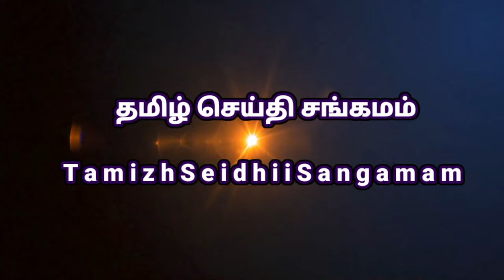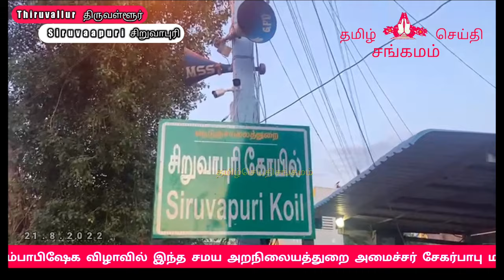siruvapuri murugan kovil kumbabishekam | சிறுவாபுரி முருகன் கோவில் கும்பாபிஷேகம்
திருவள்ளூர் மாவட்டம்
சின்னம்பேடு என்று அழைக்கப்படும் சிறுவாபுரியில் பிரசித்தி பெற்ற ஸ்ரீ பாலசுப்பிரமணிய சுவாமி திரு கோயில் கும்பாபிஷேக விழா
19 ஆண்டுகளுக்கு பின்னர்
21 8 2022 ஞாயிற்றுக்கிழமை அன்று மிகவும் சிறப்பாக   நடைபெற்றது
 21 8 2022 ஞாயிற்றுக்கிழமை அன்று காலை 9 மணிக்கு கோபுரத்தின் மேல் உள்ள கலசங்களுக்கு புனித நீர் ஊற்றப்பட்டு கும்பாபிஷேக விழா சங்கநாதம் கைலாய வாத்தியங்கள் மேளதாளங்கள் முழங்க மிக சிறப்பாக நடைபெற்றது இதில் பல்வேறு பகுதிகளில் இருந்து திரளான பக்தர்கள்  அடியார்கள் ஆன்மீக அன்பர்கள் ஊர் பொதுமக்கள் கலந்து கொண்டு பாலசுப்ரமணிய சுவாமியை போற்றி வழிபட்டனர் மேலும் பக்தர்களுக்கு உரிய பாதுகாப்பு வழங்க காவல்துறை சார்பில் பல்வேறு நடவடிக்கைகள் மேற்கொள்ளப்பட்டன இதற்காக 500க்கும் மேற்பட்ட காவல்துறையினர் பாதுகாப்பு பணியில் ஈடுபடுத்தப்பட்டனர் மேலும் இந்த கும்பாபிஷேக விழாவில் இந்த சமய அறநிலையத்துறை அமைச்சர் சேகர்பாபு மற்றும் அதிகாரிகள் அரசியல் கட்சித் தலைவர்கள் எம், எல்ஏக்கள் உள்ளிட்டோரும் கலந்து கொண்டனர் இந்த கும்பாபிஷேக விழா மிகச் சிறப்பாக நடைபெற்றது

siruvapuri Shri balasubramaniaswamy temple kumbabishekam

siruvapuri Temple kumbabishekam

siruvapuri temple kumbabishekam 2022

siruvapuri murugan temple kumbabishekam date 2022  ,  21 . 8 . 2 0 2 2

siruvapuri kumbabishekam

siruvapuri kumbabishekam live

siruvapuri kovil kumbabishekam

Siruvapuri Sri Balasubramaniaswamy Temple |

சிறுவாபுரி முருகன் கோயில் கும்பாபிஷேகம்

19 ஆண்டுகளுக்கு பிறகு சிறுவாபுரி முருகன் திருக்கோயில் கும்பாபிஷேகம்  பல்லாயிரக்கணக்கான பக்தர்கள் சாமி தரிசனம்

பத்தொன்பது ஆண்டுகளுக்குப் பிறகு
அருள்மிகு வள்ளி சமேத பாலசுப்பிரமணிய சுவாமி திருக்கோயில் கும்பாபிஷேகம் மிக சிறப்பாக நடைபெற்றது பல்லாயிரக்கணக்கான பக்தர்கள் சாமி தரிசனம்  செய்து வழிபட்டனர்

சிறுவாபுரி பாலசுப்பிரமணிய சுவாமி திருக்கோயில் கும்பாபிஷேகம் 19 ஆண்டுகளுக்குப் பிறகு மிக சிறப்பாக நடைபெற்றது திரளான பக்தர்கள் கலந்து கொண்டு வழிபட்டனர்

சிறுவாபுரி முருகன் திருக்கோவில் கும்பாபிஷேகம் 19 ஆண்டுகளுக்குப் பிறகு மிக சிறப்பாக நடைபெற்றது திரளான பக்தர்கள் கலந்து கொண்டு வழிபட்டனர்

siruvapuri Murugan Temple kumbabishekam

சிறுவாபுரி முருகன் திருக்கோவில் குடமுழுக்கு விழா

சிறுவாபுரி முருகன் கோயில் குடமுழுக்கு திருவிழா

சிறுவாபுரி முருகன் கோயில் மகா கும்பாபிஷேக விழா சிறப்பாக நடைபெற்றது

ceremony at Siruvapuri Murugan temple

சிறுவாபுரி முருகன் கோவிலில் விழா

siruvapuri kovil kumbabishekam

siruvapuri koyil kumbabishekam

siruvapuri koil kumbabishekam

Bala Subrahmanya Temple, Siruvapuri, Thiruvallur

Arulmigu Sri Balasubrahmanyam Temple

siruvapuri Hindu temple

bala subramanya temple

siruvapuri  , thiruvallur

Bala Subrahmanya Temple

siruvapuri  , Thiruvallur

siruvapuri Murugan Kovil

siruvapuri

Bala Subramanya Temple is a Hindu Temple dedicated to Lord Murugan located at Siruvapuri in Thiruvallur District of Tamilnadu. This holy place is currently called as Chinnambedu. This Temple is about 500 years old. Lord Muruga here is believed to grant wishes for those intend to buy or construct a house. The place is connected with Ramayana and Rama’s sons Lava-Kusha. This Temple is glorified by Arunagirinathar’s (14th Century) Thiruppugazh Hymns

The Temple has a five tiered Rajagopuram with single prakaram. Presiding Deity is called as Bala Subramanya Swamy. A unique feature of this temple is the Maragatha Mayil (Peacock) the carrier of Lord Muruga made of Green stone. The Prime Deity Bala Subrahmanya is about 4.5 feet height and appears in standing posture. Opposite him is the sanctum of Saint Arunagirinathar. It is of significance to note that all the god-images except that of Muruga are sculpted in emerald stone.

On the right side of Lord Muruga is the sanctum of Annamalaiyar and Unnamulai Ambal. Between them stand Lord Muruga and his spouse Valli hand in hand and grace us – this is a special feature and a rare sight. There is a Shrine for Adhi Moolavar in the praharam. He has decorated the main sanctum, before the new Vigraham has replaced it. Shrines of Maragatha Vinayakar, Naagar, Venkatrayar, Muniswarar, Bairavar, Suryanar, Navagrahas, can be found in this Temple.

The Utsava moorthy of Lord Muruga is Valli Manalar and it weighs 120 Kgs. Lord Murugan holding the hand of Valli in preparation for wedlock is only the one of its kind. Utsava moorthy is placed in the Kalyana Mandapam. The Sthala Vriksham here is Magizha tree.

The Temple remains open from 06.00 AM to 12.00 Noon and 04.00 PM to 08.00 PM.

Karthikai, Sasti, Prathosam, Visakam, Amavasya, Chithirai Tamil New Year, Vaikasi Visakam, Aadi Guru Poojai, Deepavali, Soora Samharam, Saraswathi Pooja, Ayutha Pooja, Karthikai Deepam, Margazhi Pooja, Thai Pongal, Thaipoosam, Maha Shivaratri and Panguni Uthiram are the festivals celebrated here